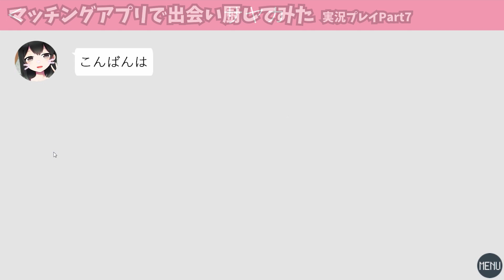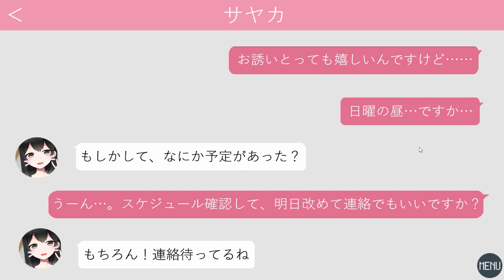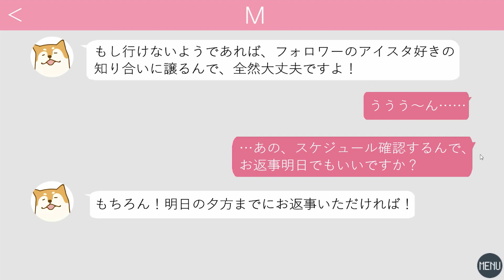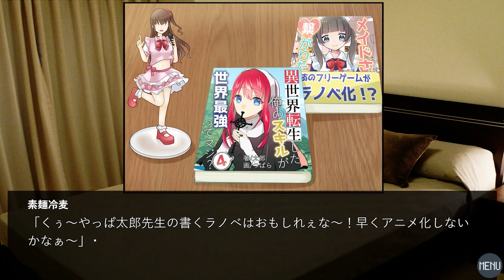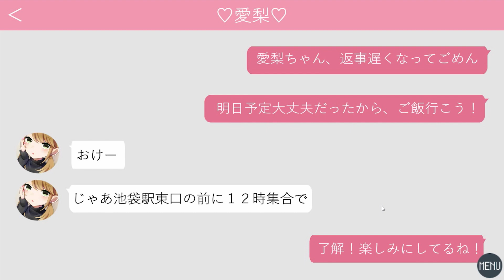マッチングアプリで出会い厨してみた＃7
本編中に出てきた「メイドさんと繋がりたい」もプレイできるゲームですよ！